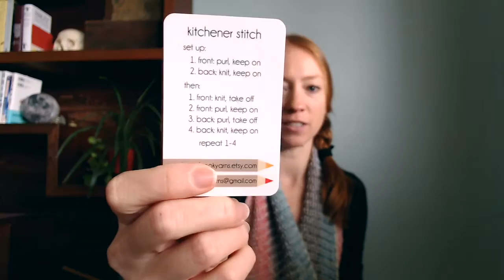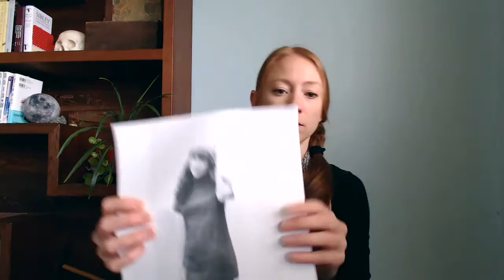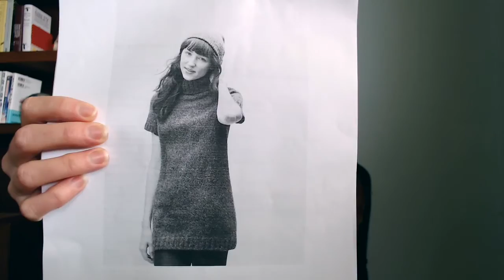Episode Nine - Blowfish. Snail. Octopus.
Squirrel Pie Productions Episode Nine. A knitting, spinning and sewing podcast.

DynamiteTrujillo on Ravelry

SquirrelPieProductions on Instagram